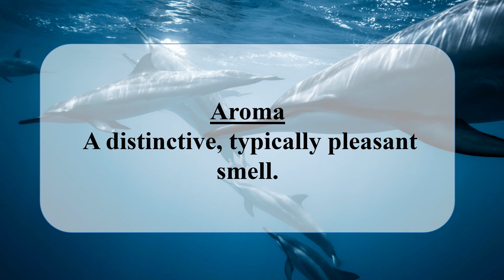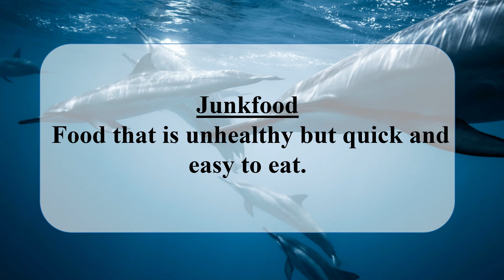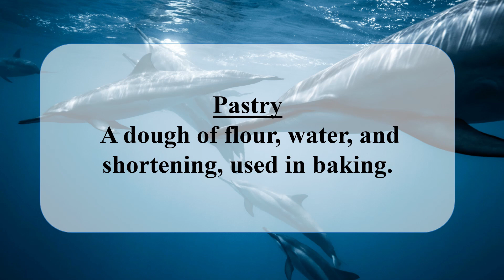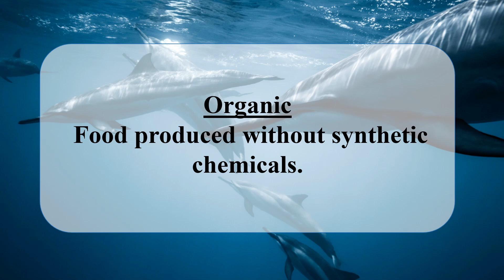One word substitution (Food based).Part-14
Whether you're a student, a writer, or simply a lover of words, our channel offers a treasure trove of one-word substitutions to enhance your vocabulary and communication skills. Each video dives into commonly used phrases and expressions, providing you with single-word alternatives that are both accurate and elegant. Join us on this linguistic journey to discover new words, understand their nuances, and learn how to incorporate them seamlessly into your everyday conversations and writings.